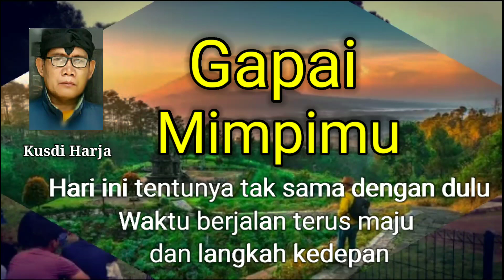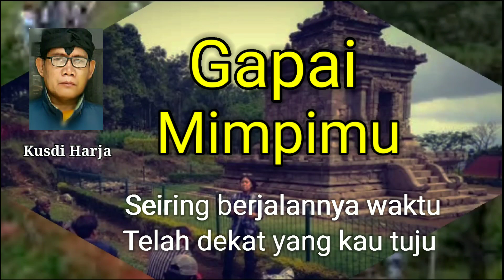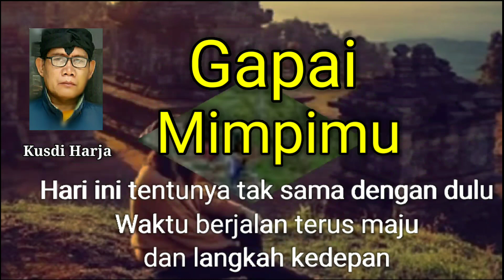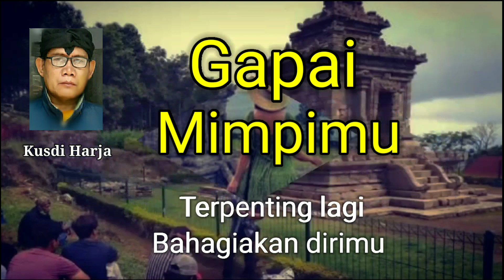Gapai Mimpimu - Kusdi Harja (Lagu Berbahasa Indonesia)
Kumpulan lagu - lagu Karya Cipta/Original/No cover dalam bahasa Jawa Indonesia Inggris.
Semua lagu saya ciptakan secara spontan dan langsung saya rekam (gak pakai lama)
agar tidak keburu lupa 🙏
Terkadang dibeberapa lagu, aku sendiri lupa syairnya, ilhamkan ngak datang dua kali 😁🙏

Bagi teman yang ingin sesuatu yang baru/mendengar lagi baru, mampirlah ke channelku
Insyaallah aku bikinkan lagu terus selama teman-teman menyukainya
Walaupun versi Musisi Jalanan

Wassalamu'alaikum wr.wb